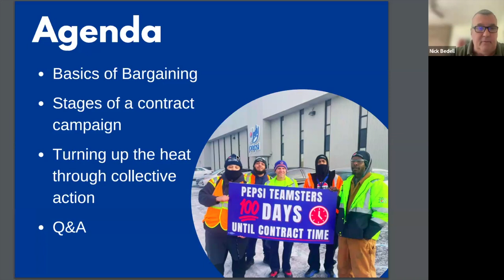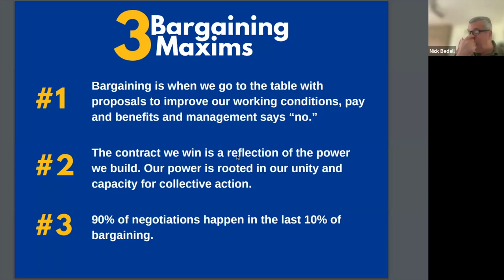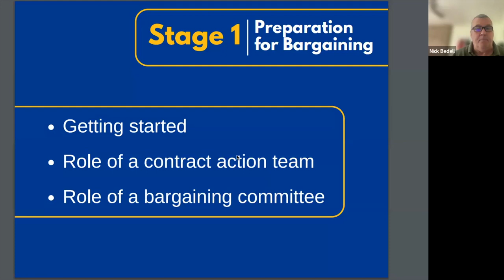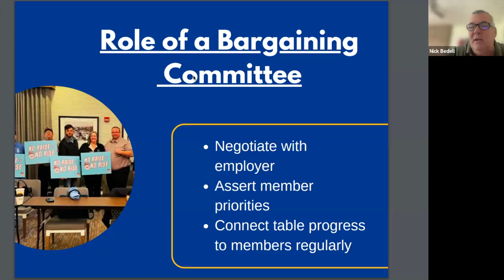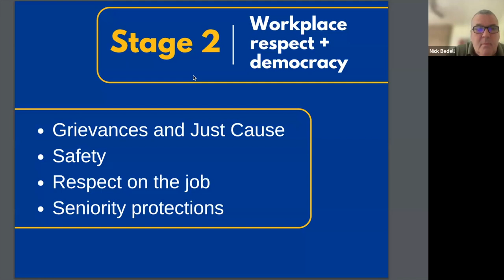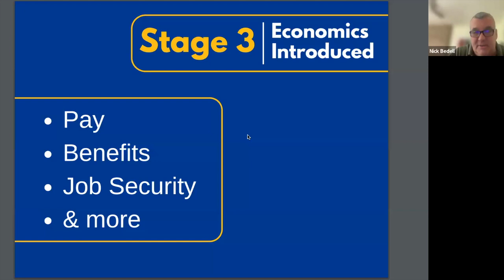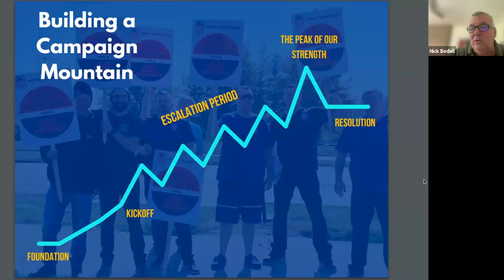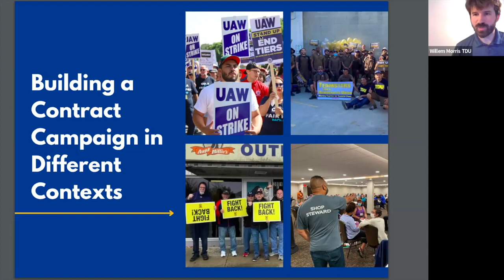Labor Union Webinar: Building Bargaining Power With a Contract Campaign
Contract campaigns are a strategy for winning better contracts by informing and mobilizing the members. In this webinar, hear from leaders and members who have built model contract campaigns and won.

Learn how to build a bargaining agenda around the core needs of your membership and then transform it into an all-out campaign. We will focus on local contracts and discuss identifying issues, getting members involved, and building a credible strike threat.